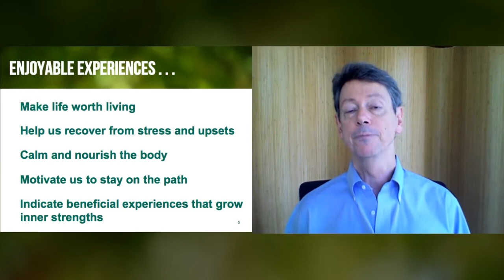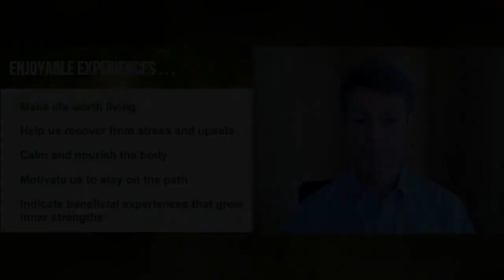Rick Hanson on Enjoying Life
Why should we care about enjoying life? Aside from it feeling good, enjoyment helps us recover from stress, or emotional upsets.

Enjoyable experiences calm and nourish the body, strengthen the immune system, and help regulate our hormonal balances.

This is an excerpt from Rick Hanson's talk on Enjoying Life, a part of the Foundations of Well-Being program.

to find out more!